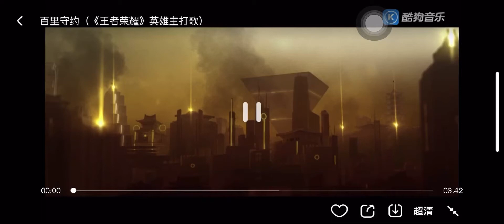《百里守约》萧敬腾 - 王者荣耀 百里守约 英雄主打歌